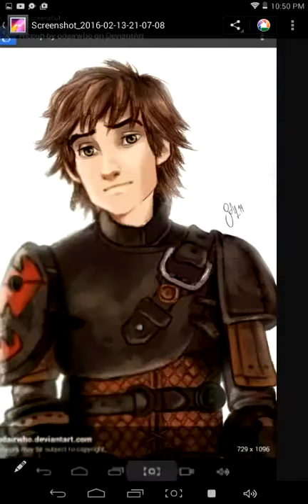Hiccelsa art ( this video is a little short sorry there is no music😢)